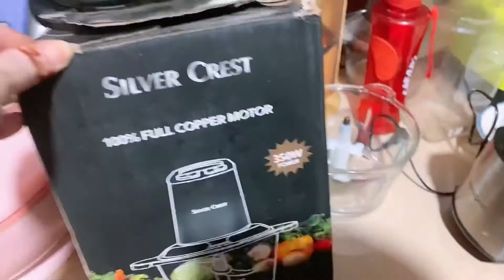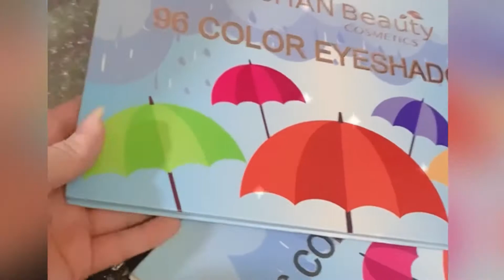Daily routine,birthday celebrate,decoration ,skin care skincare decoration ..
woodaction jahan sa seater liye the
Eyeshadow kit moorpalace sa li the